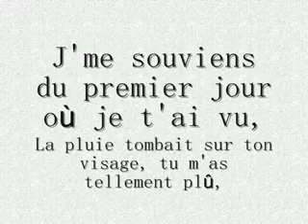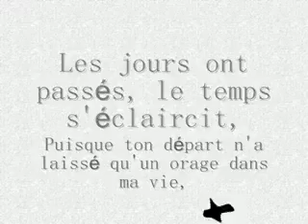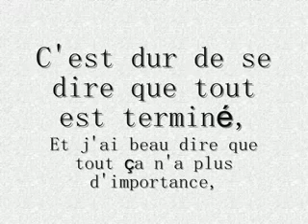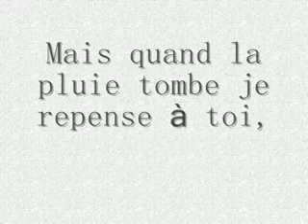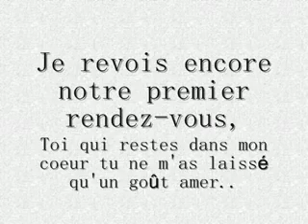Quand La Pluie Tombe..... '- Øüssämä Özil Chouk -'